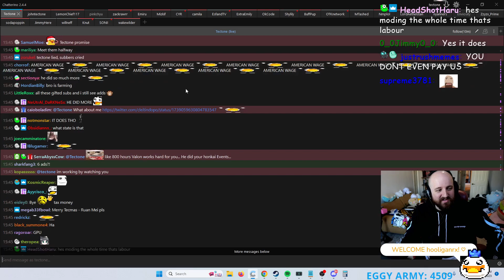Tectone what is this